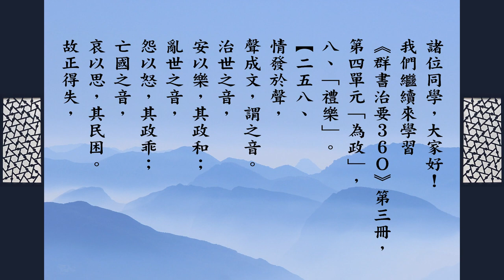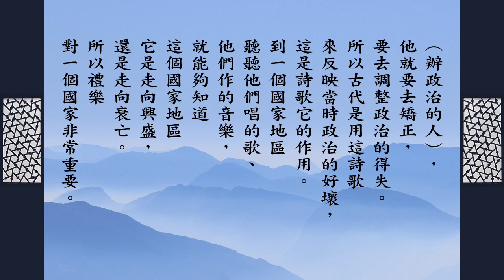跟悟道法師學佛法 【禮樂移風易俗】《群書治要３６０》第三冊 258